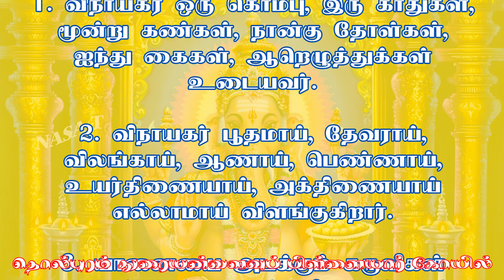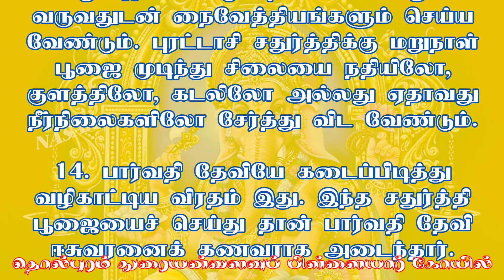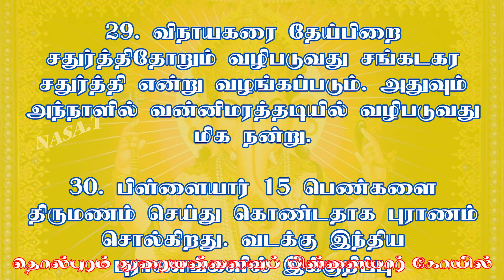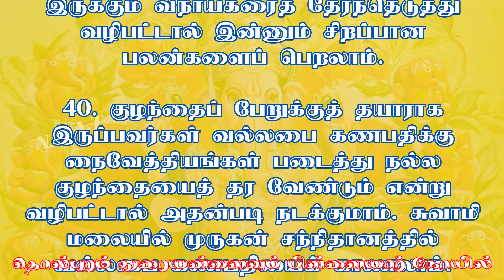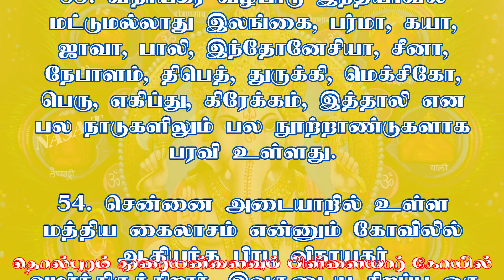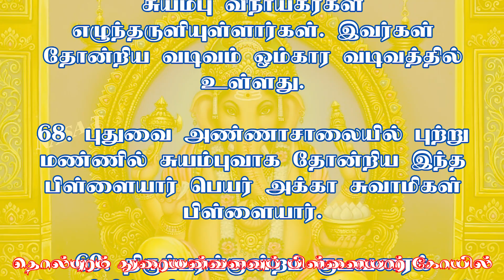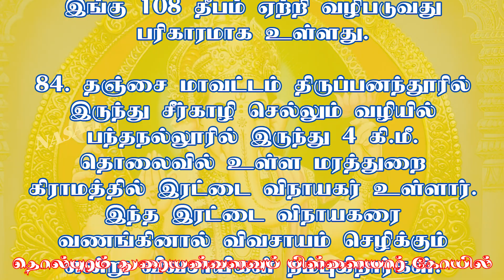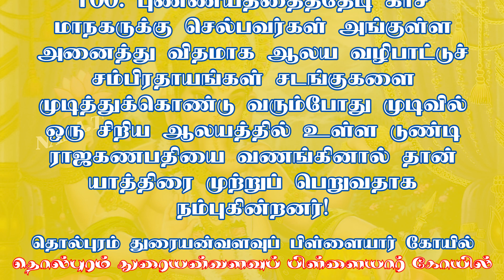விநாயகர் பற்றிய 100 தகவல்கள் | Amazing 100 Facts about Lord Ganesha in Tamil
விநாயகர் பற்றிய 100 தகவல்கள்
100 Amazing Facts about Lord Ganesha in Tamil
Video By: Toronto Thiruchendur Murugan Temple

எமது Website, YouTube, Facebook உள்ள Videos and Photos அனைத்தையும் எக்காரணம் கொண்டும் Download செய்து Repost செய்ய வேண்டாம் என்பதனை தாழ்மையுடன் கேட்டுக் கொள்ளுகின்றோம். இவை யாவையும் Copyright License பதிவாக்கியே நாம் பதிவேற்றுகின்றோம் என்பதனை தெரிவித்துக் கொள்கின்றோம். தாராளமாக Share பண்ணி உங்கள் நண்பர்களுடன் பகிர்ந்து கொள்ளலாம்.
நன்றி!!!